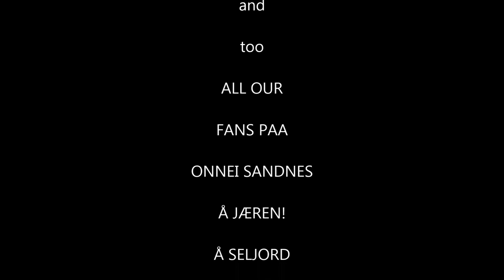Anita (your' dreaming)...Mexican girl?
ANITA (Trad.) all rights res.
Known by "outlaw"  Waylon Jennings, Texas, in Chet Atkins' Nashville years

Well here is Rita & Tennesse, Norway with Magne Tengesdal vocals.
Rita (Flacolita) accordian&carrimba, me on flamenco guitars, and rest of the gang see video info. Produced by owner Tennessee ; Rita Fotland, Norway. tec. Pete (Brit), thx. man. for good sound. at Sagevik studio, Stavanger, Norway! Well -"she never spoke spanish to me", but she was born in ol' Mexico, in MONTEREY...ADIOS MEXICO! and god bless U Magne.and U family. See U...Reunion?